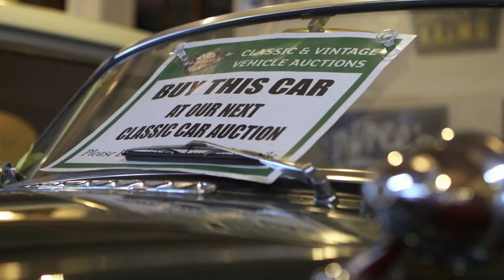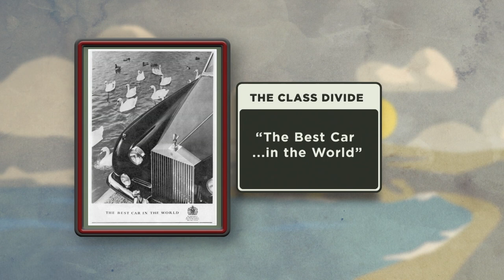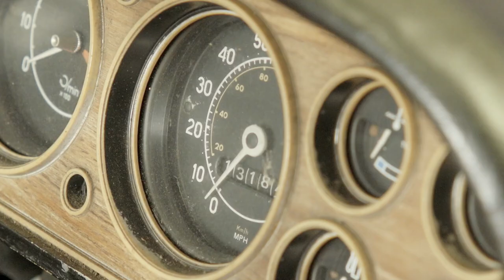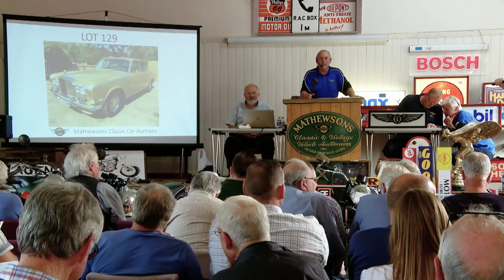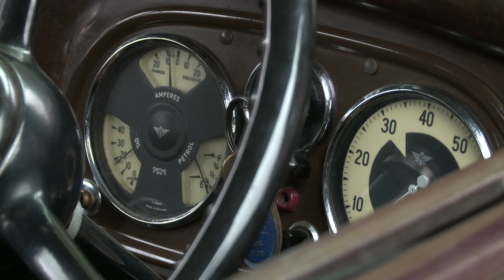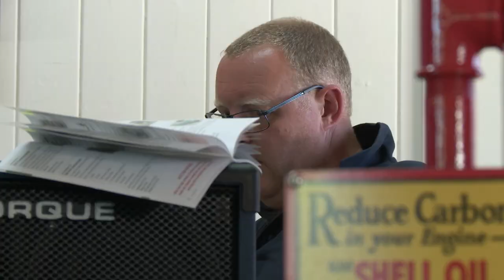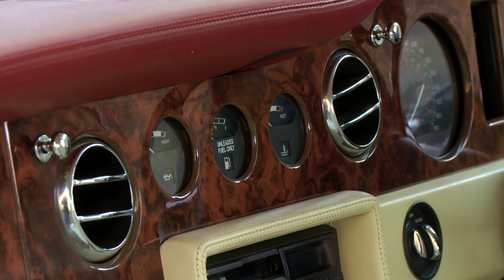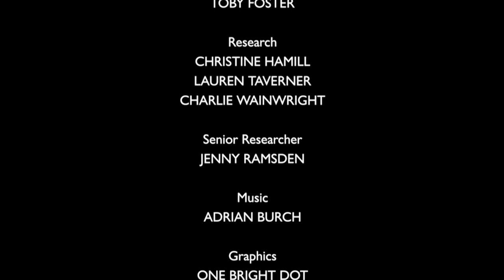Rare 1930 Austin Ulster Auction - Bangers & Cash - S01 E10 - Car Show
Discover the exceptional 1930 Austin 7 Ulster as it takes the spotlight at this vintage car auction. Unveil the rich history, unique features, and excitement of competitive bidding for this rare classic car. Join fellow car enthusiasts and collectors in this fascinating journey through automotive heritage in this episode of Bangers & Cash.